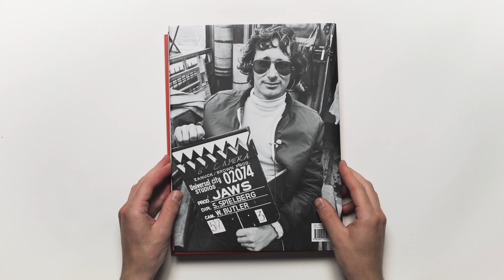Spielberg: The First Ten Years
Explore the beginning of Steven Spielberg’s remarkable career with this definitive retrospective that covers Duel, The Sugarland Express, Jaws, Close Encounters of the Third Kind, 1941, Raiders of the Lost Ark, and E.T. The Extra-Terrestrial.